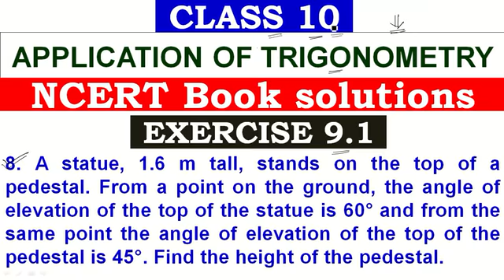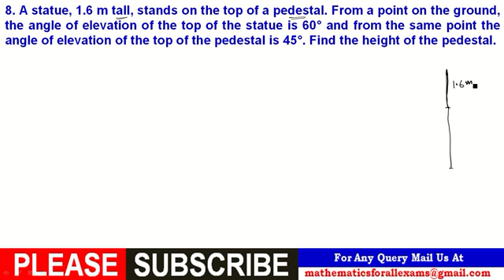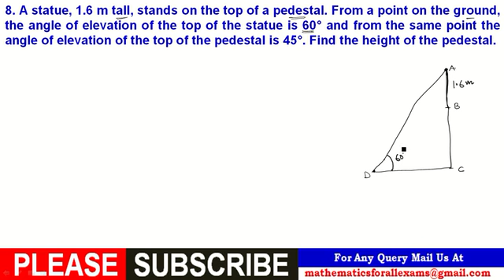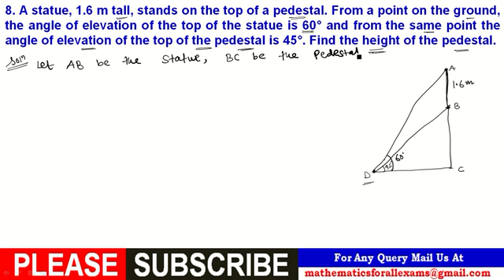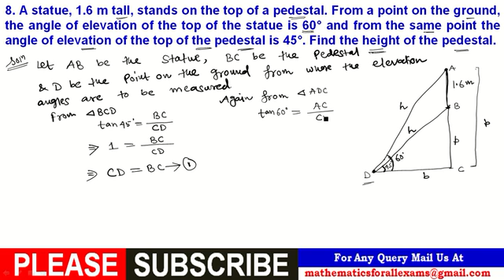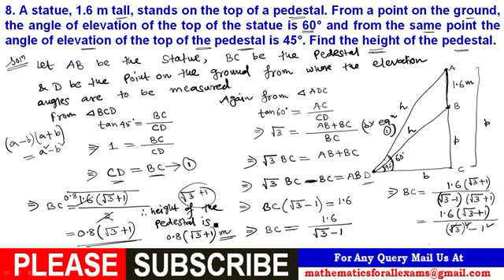Chapter 9 | Application Of Trigonometry | Class 10 Mathematics | Exercise 9.1:Q.8